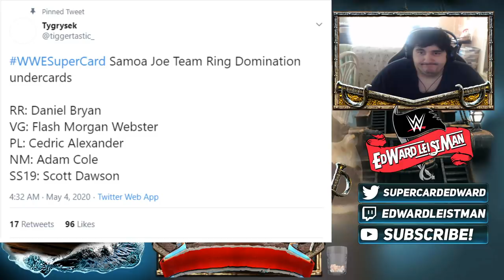Team Ring Domination Undercards Revealed! LMS Drew Mcintyre Rank 112 WWE Supercard